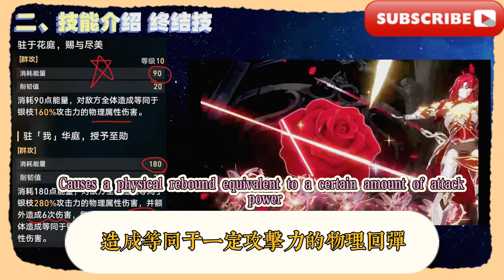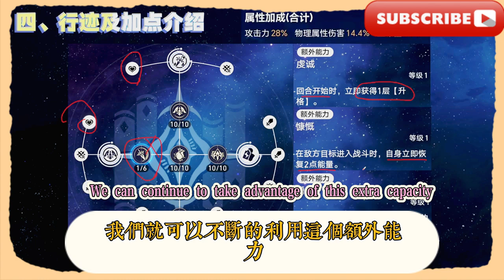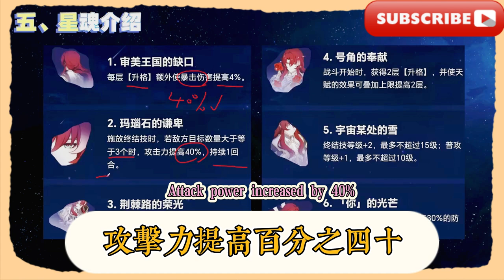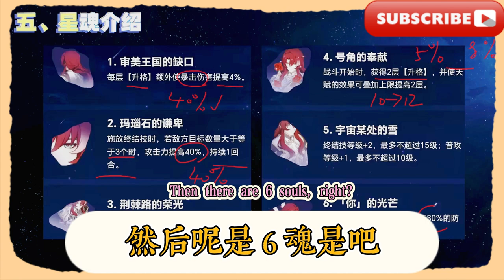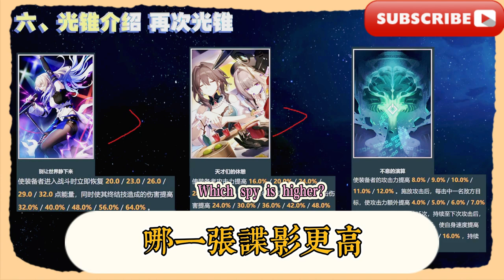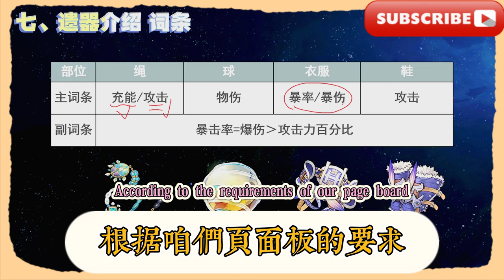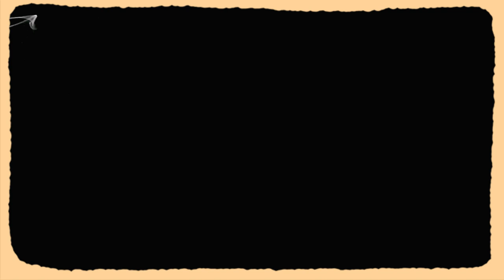【崩壞星穹鐵道】銀枝！全網·最細·最全·最宏大攻略！配隊 光錐 遺器 配速 材料 專武 忘卻之庭1.5數，崩壞星穹鐵道復刻銀枝，抽取建議/技能/畢業面板/行跡加點/星魂/光錐/遺器/配隊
【Collapse Star Railway】Silver Branch! The most detailed, complete and grand strategy on the entire web! Team composition, light cone, relic, speed, materials, special weapon, Garden of Oblivion 1.5, Collapse Star Railway replica Silver Branch, extraction suggestions/skills/graduation panel/travel points/star soul/light cone/relic/team composition